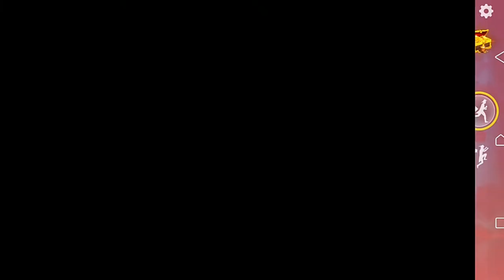MAP MALA LAST PIRATE ISLAND SURVIVAL GAMEPLAY #12